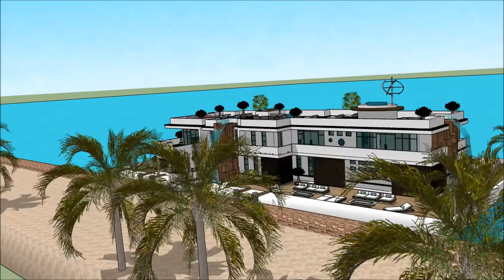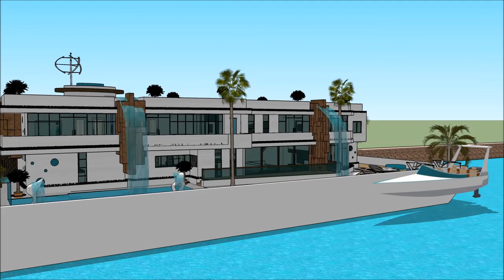THE SUPERYACHT SHOW BARCELONA 2018 CASA FLOTANTE Grand Yacht Luxury Yachting Design Exhibition and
The houseboatzania launching an innovative high-end luxury yacht houseboat home design potentially as a display of exhibition of the THE SUPERYACHT SHOW BARCELONA 2018 CASA FLOTANTE Grand Yacht  Luxury Yachting Design  Exhibition and.

The collection of the Houseboatzania concept of THE SUPERYACHT SHOW BARCELONA 2018 CASA FLOTANTE Grand Yacht  Luxury Yachting Design  Exhibition and consists of high luxury and architectural art pieces in minimalism combined with living on the waterfront of the harbour of

The houseboat yacht design has the basis to sustain living with high standards and contemporary structural design at THE SUPERYACHT SHOW BARCELONA 2018 CASA FLOTANTE Grand Yacht  Luxury Yachting Design  Exhibition and with numerous of prospects for excessive living and celebrating the desire of life worldwide: